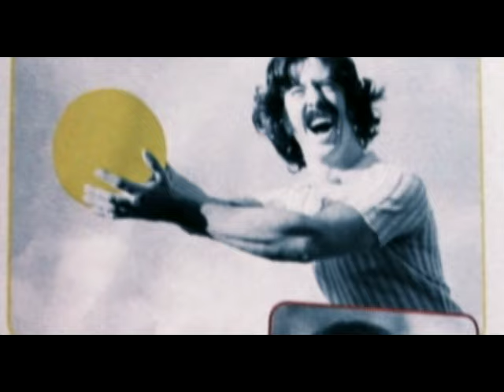Foo Fighters - The Life Of Davy Grolton (Long Road To Ruin Extra)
Music video by Foo Fighters performing The Life Of Davy Grolton. (C) 2008 Roswell Records, Inc.